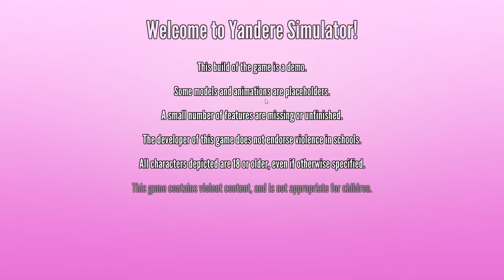Genocide Ending In Lovesick Mode + Yandere Mode - Yandere Simulator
Speedrun kill scooby-doo gang in Lovesick Mode + Yandere Mode